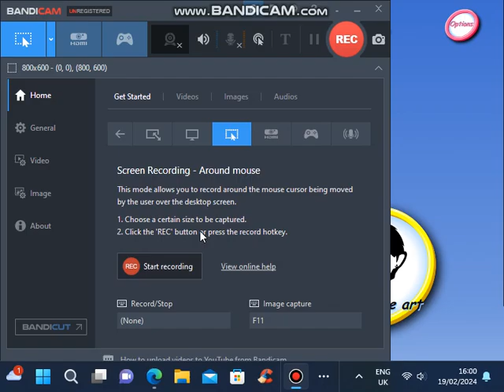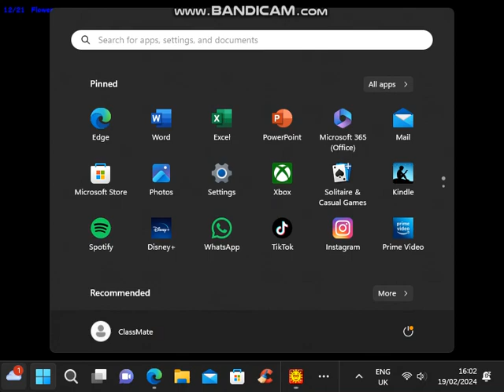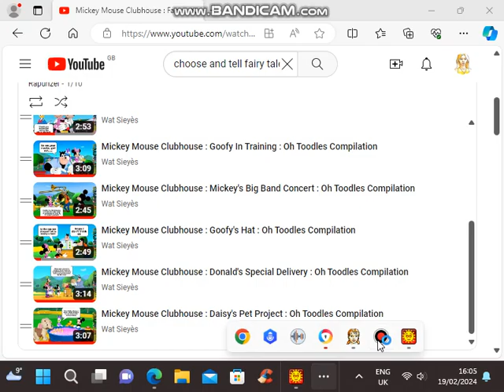big bang pictures picture builds blue silhouette 5 steps for inclusive technology